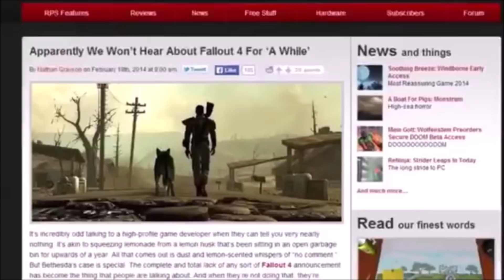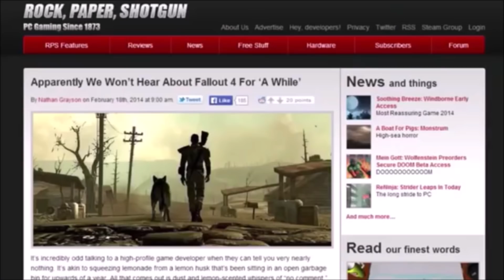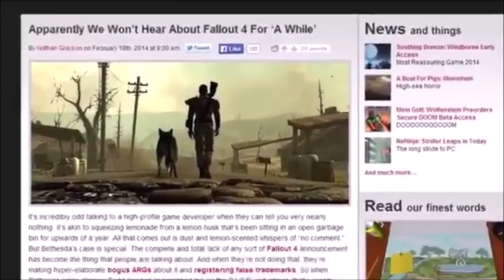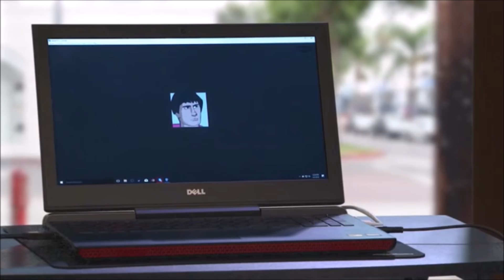Todd Howard Machinima - Inside Gaming Daily [Updated Again]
A bit late on uploading this but I did it nonetheless! Here we are, the newest updated skits with our favorite oil baron: Todd Howard!

Updated Section: 5:52